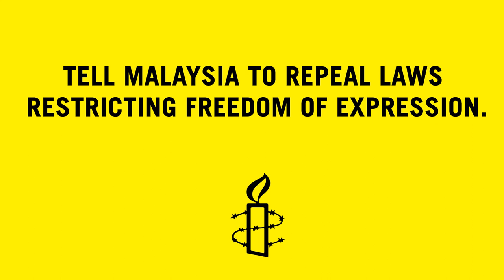Unsilenced - What advice do you have for those who are too afraid to speak up?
No one has the right to limit our fundamental right to freedom of expression.

Listen to the advice these activists have for those who are afraid of expressing themselves.

Sign our petition and protect your right to freedom of expression